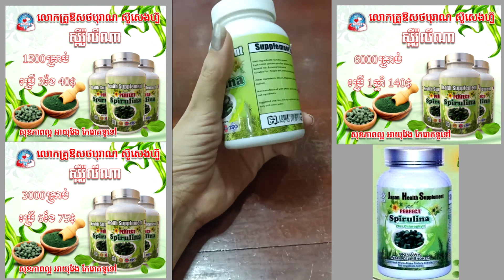031 ស្ពីរ៉ូលីណា spirulina ដំណាប់plum សម្រកទំងន់ សម្រកខ្លាញ់ ដុតខ្លាញ់